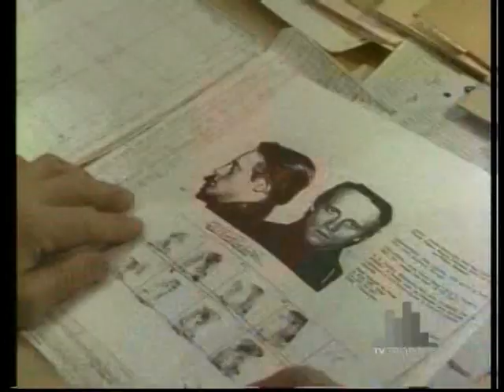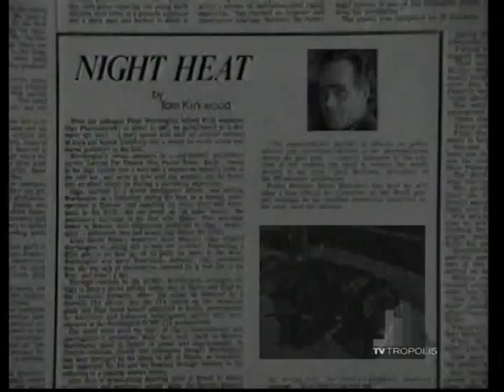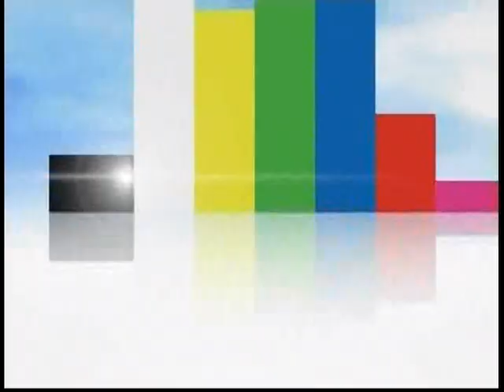Night Heat - Friends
7/30/86.

Whitey's nephew Tony Di Melli convinces his friend Nick Perna to steal a car so that they can impress their dates. Unfortunately, the car they attempt to steal contains weapons, which are being exchanged for drugs by a group of terrorists. When they are caught in the act, a terrorist kills Nick, while Tony escapes with the car and seeks refuge from Whitey. When Kevin and Frank seek Whitey's assistance in identifying the second boy, he chooses to protect his nephew.